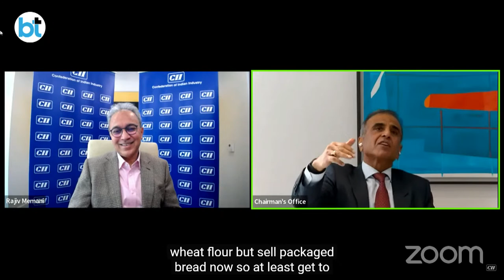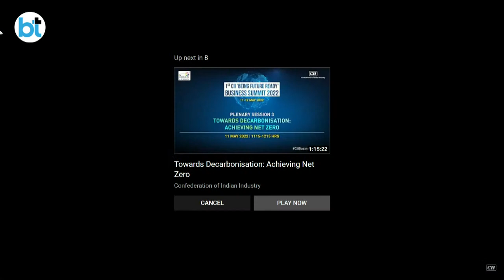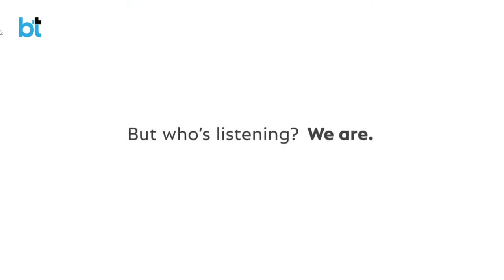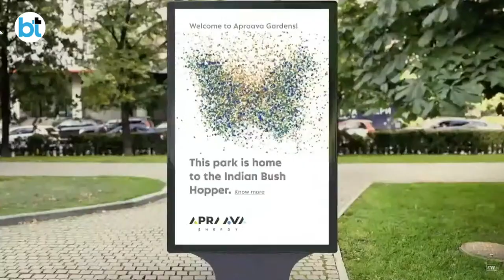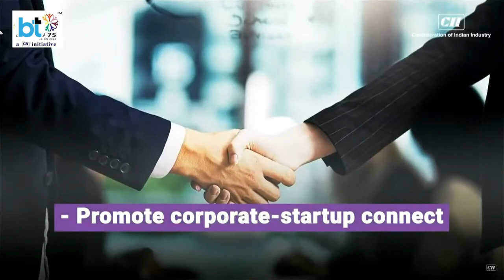India is becoming future-ready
Indian industrials at the virtual CII Business Summit and discuss what India needs to do to be future-ready. Watch Sunil Bharti Mittal, Past President, CII & Chairman, Bharti Enterprises, Rajiv Memani, Chairman, CII National Committee on Taxation & Chairman - India Region and Chairman, Emerging Markets Committee, Ernst & Young LLP in this panel discussion.